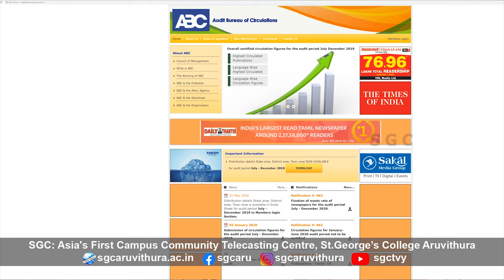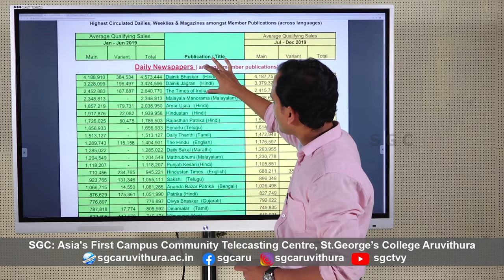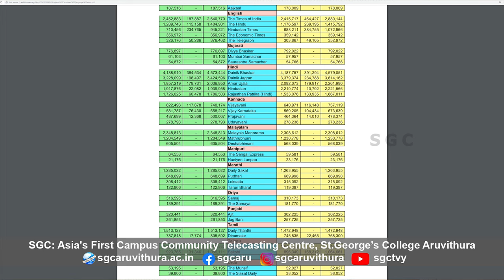Audit Bureau of Circulations || Malayalam || Newspapers Review || 4K